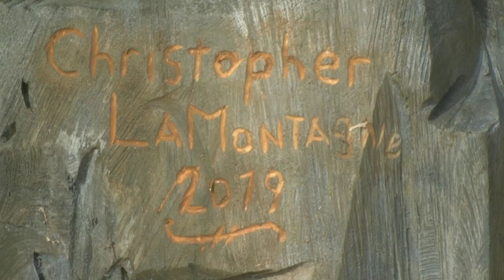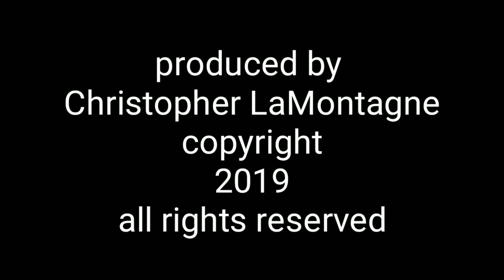Woodcarved Dragon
Artist and  woodcarving  master Christopher LaMontagne

chainsaw carves a fire breathing  winged  Dragon